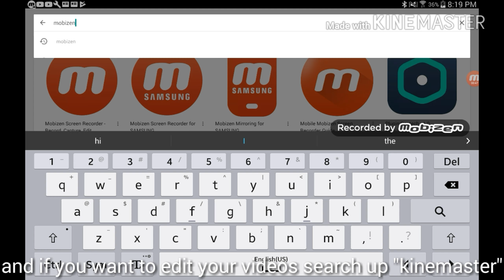How to record and edit on android or samsung